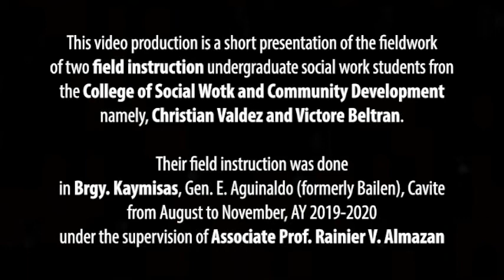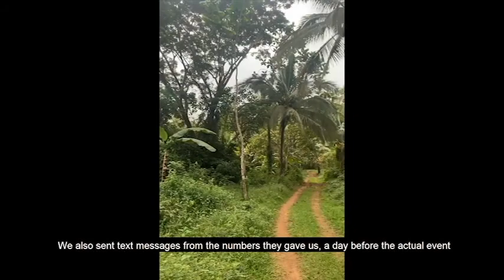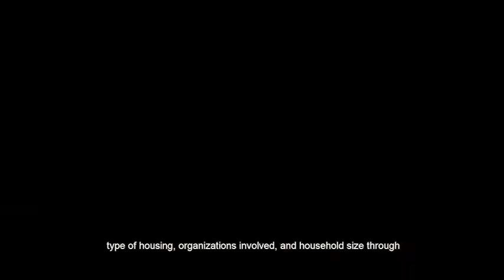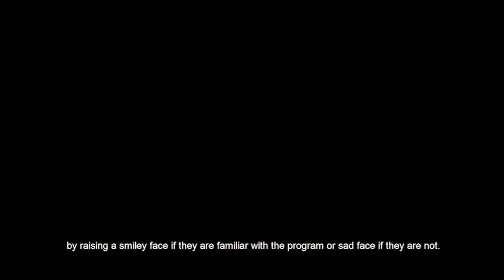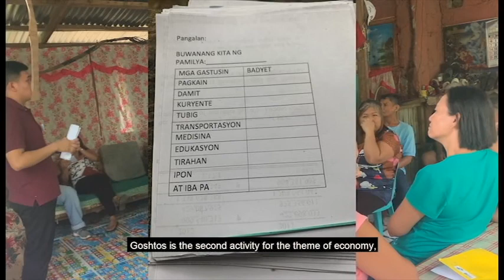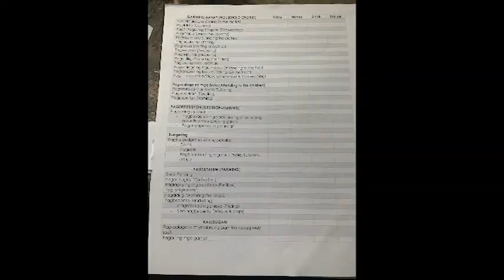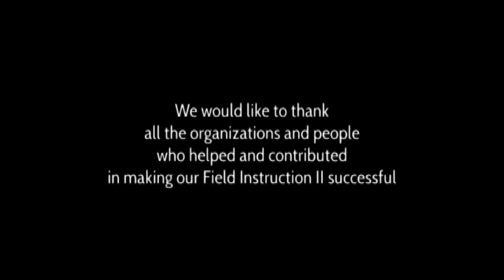KAYMISASama sama sa PAR